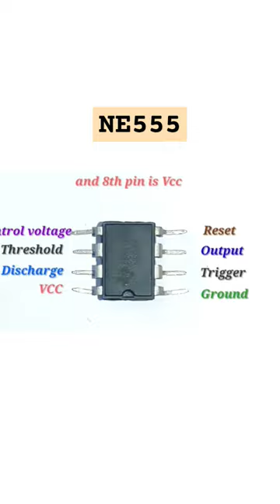NE555 || 555 TIMER || NE555 PIN OUT || TIMER IC || BASIC ELECTRONICS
The IC 555 timer was invented by “Signetic Corporation” and it was termed as SE or NE555 timer. Generally, it is a monolithic timing circuit that gives precise and highly stable delays of time or oscillation. These types of ICs are very cheap and reliable in cost when we compared with the OP-Amp applications in the same areas. These ICs are used as an astable and monostable multivibrators in digital logic probes, DC-DC converters, tachometers, analog frequency meters, voltage regulators, temperature controlled and measurement devices. The IC SE555 is used for where the temperature ranges from – 55°C to 125°C and the IC NE555 is used for where the temperature ranges from 0° to 70°C.

Pin 1 (Ground):
Connects to the 0v power supply.

Pin 2 (Trigger):
Detects 1/3 of rail voltage to make output HIGH. Pin 2 has control over pin 6. If pin 2 is LOW, and pin 6 LOW,  output goes and stays HIGH. If pin 6 HIGH, and pin 2 goes LOW, output goes LOW while pin 2 LOW. This pin has a very high impedance (about 10M) and will trigger with about 1uA.

Pin 3 (Output):
(Pins 3 and 7 are "in phase.") Goes HIGH (about 2v less than rail) and LOW (about 0.5v less than 0v) and will deliver up to 200mA.

Pin 4 (Reset):
Internally connected HIGH via 100k. Must be taken below 0.8v to reset the chip.

Pin 5 (Control):
A voltage applied to this pin will vary the timing of the RC network (quite considerably).

Pin 6 (Threshold):
Detects 2/3 of rail voltage to make output LOW only if pin 2 is HIGH. This pin has a very high impedance (about 10M) and will trigger with about 0.2uA.

Pin 7 (Discharge):
Goes LOW when pin 6 detects 2/3 rail voltage but pin 2 must be HIGH. If pin 2 is HIGH, pin 6 can be HIGH or LOW and pin 7 remains LOW. Goes OPEN (HIGH) and stays HIGH when pin 2 detects 1/3 rail voltage (even as a LOW pulse) when pin 6 is LOW.  (Pins 7 and 3 are "in phase.") Pin 7 is equal to pin 3 but pin 7 does not go high - it goes OPEN.  But it goes LOW and will sink about 200mA.

Pin 8 (Supply):
Connects to the positive power supply (Vs). This can be any voltage between 4.5V and 15V DC, but is commonly 5V DC when working with digital ICs.